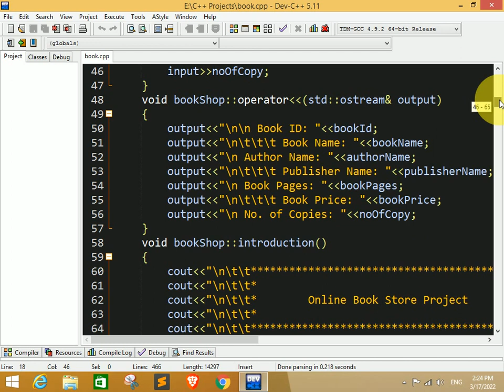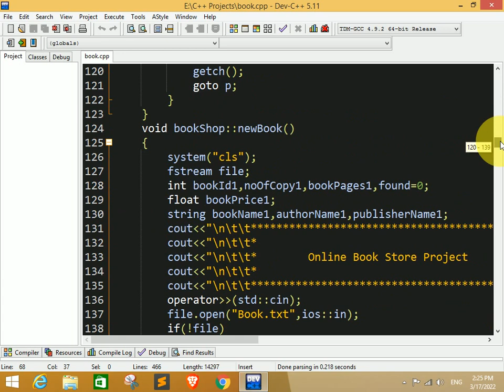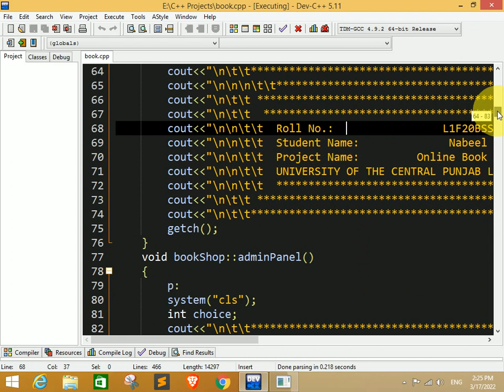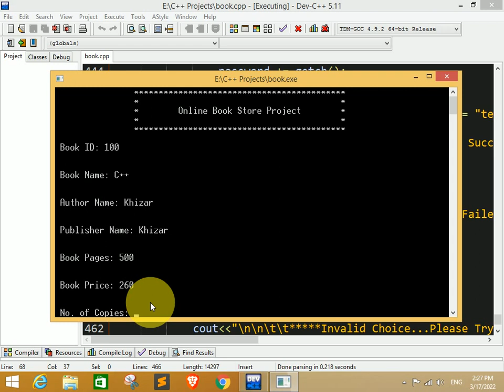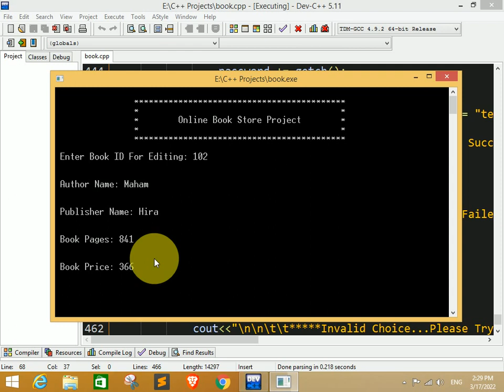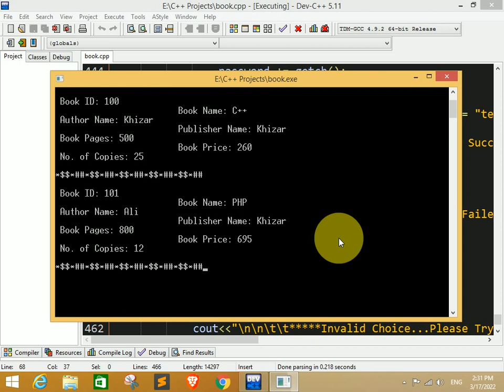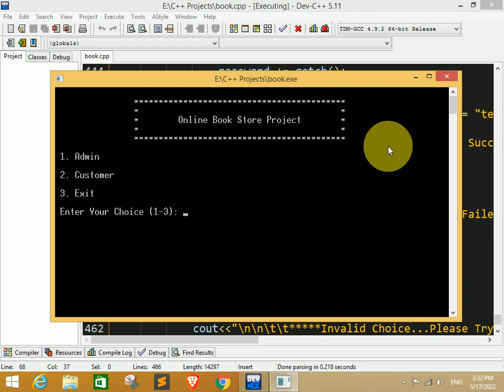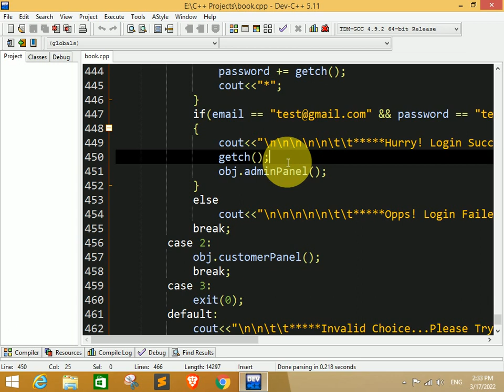Book Shop Complete Project With Source Code in C++ | C++ Projects Urdu Hindi | Step By Step Creation